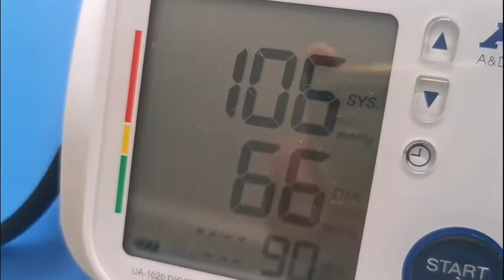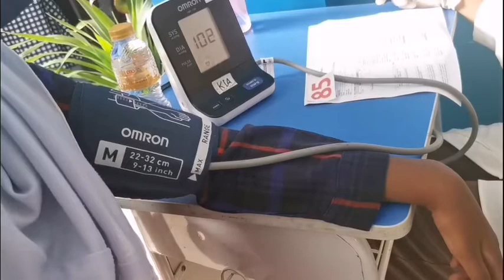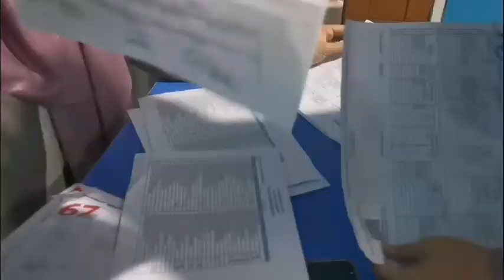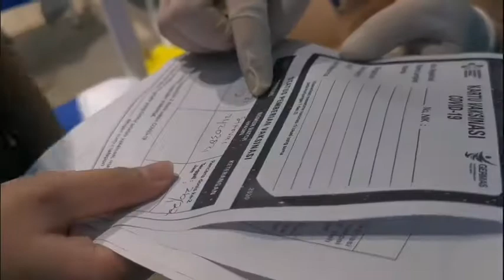Kegiatan Vaksinasi SD AL-A"RAF INDONESIA